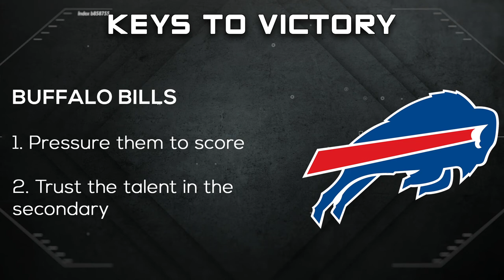AFC Championship Preview | Buffalo Bills vs. Kansas City Chiefs | Time2Football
From this week’s episode, Hassan Khan gives his analysis and previews the AFC Championship between the Buffalo Bills and the Kansas City Chiefs.